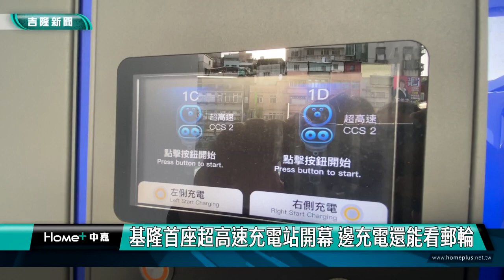首座超高速充電站｜電動車｜基隆首座超高速充電站開幕 充電還能看郵輪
(中嘉吉隆新聞 記者黃紹銘/基隆報導) 國內電動車越來越盛行，開電動車最關心的就是充電時間，有的家裡無法充電，有業者看準基隆西岸碼頭鄰近基隆、新北交通樞紐，插旗基隆設置超高速充電站，不僅國內各廠牌電動車都可充電，在10至20分鐘內就可完成充電。一邊充電還有機會看到郵輪從身旁經過，相當特別。

電動車緩緩倒車，停在充電站，取下充電槍，用手機操作，就能立即充電。
搶佔電動車充電站市場，業者插旗基隆中山二路出現一座高速充電站，有別其他充電站，一旁緊鄰基隆港西岸，經常有郵輪停靠，高速充電站提供充電服務，又能欣賞基隆港景色。
業者投資2500萬在中山二路這座高速充電站，外型乍看之下，像是加油站，設置360kW超高速充電功率，提供CCS1及CCS2兩種規格，讓國內所有電動車品牌都可充電，10至20分鐘就可以完成充電。
選在西二三碼頭旁，設置高速充電站，鄰近高速公路及連結新北萬里，對於節能減碳，政府發展能源政策，市府推動電動運具，有雙重效益。